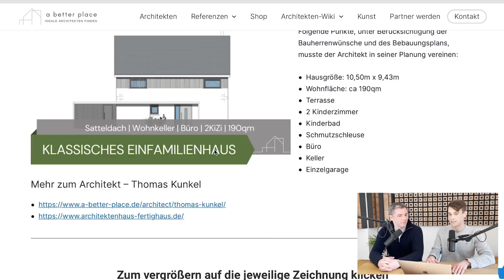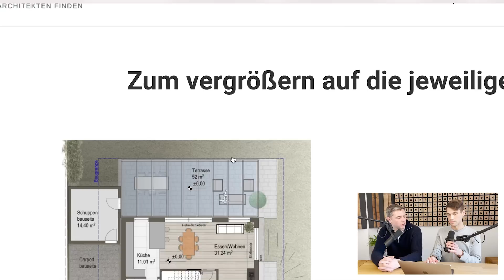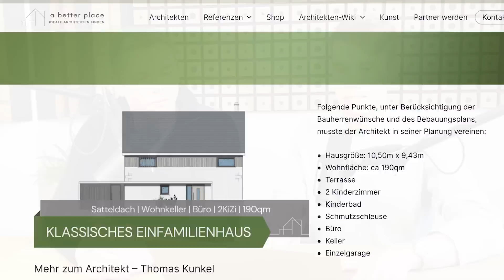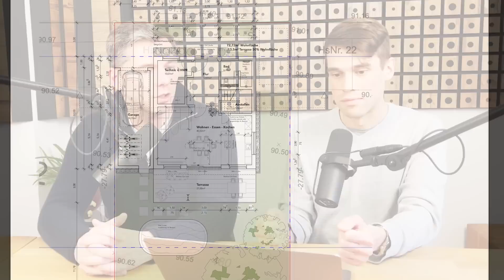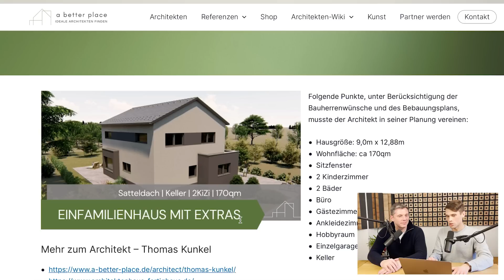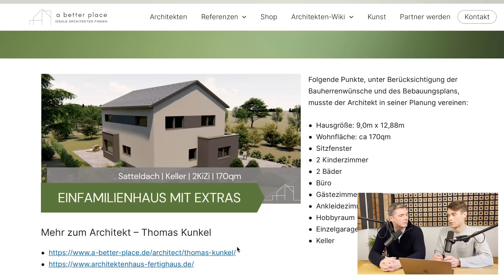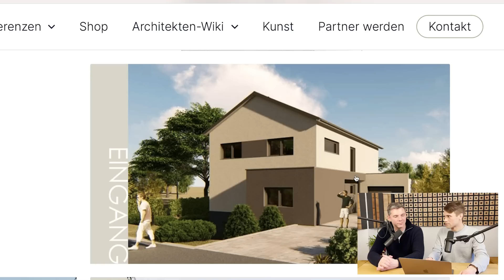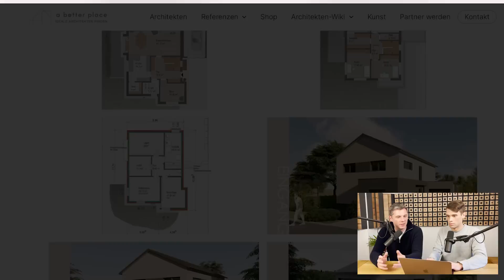Bezahlbare Architektenhäuser: Drei individuelle Häuser unter 500.000€ - Teil 2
Heute stellen euch Tobi und Flo drei weitere Architektenplanungen, welche unter 500.000€ liegen vor. Denn neue Bauherren assoziieren Architektenhäuser oft mit hohen Kosten und komplizierten Planungen. Jedoch sind Architektenplanungen auch für Einfamilienhäuser von Vorteil, da sie Faktoren wie Sichtachsen, Nachbarbebauung und Sonneneinfall berücksichtigen. Diese Investition in eine effiziente Planung kann sich lohnen und spart euch an vielen Stellen sowohl Geld als auch Sorgen.

Wir hoffen es gefällt euch und über Eure Meinung in den Kommentaren freuen wir uns sehr!

Kapitel:
00:00 Einleitung
00:42 Einfamilienhaus mit Keller
12:14 Einfamilienhaus mit viel Licht
23:11 Einfamilienhaus mit Vorsprüngen
36:54 Fazit & Verabschiedung